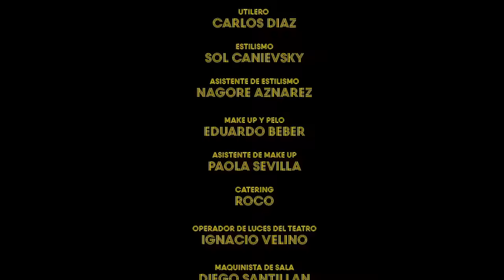Turf - Gatitas y Ratones (Video Oficial)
Con la participación estelar de:
titi Fernández
luisa Albinoni
el negro Enrique
la cacho larrea

las bailarinas
miuka
ana devin
emiliagonewild
kuszmi
paula renne

el gigolo
dante bruni

el equino
lucho zabrana

el encargado del teatro
Gonzalo busseti

casanova
branko vidosevich

dirección
Belen Asad

ideas estrafalarias
Belén Asad y Joaquín Levinton

Maia Kusnetsoff

casas productoras
FRSH
WOLF CREDO

EL ARU

Tiffani rodriguez mari
Yanina poggi
Rossel cacciola

EMA SARMIENTO

operador de steady cam
juan cruz lopez ayala

asistentes de steady cam
vanesa nucete
luis borras

FOQUISTA
clara obarrio

gaffer
blas lafontaine

electricxs
AGOSTINA ANSELMO
francisco lautaro de santis

Data manager
matias chahbenderian

BELEN ASAD

daniela prieto

ambientadora
daniela padilla

utilero
CARLOS DIAZ

estilismo
sol canievsky

asistente de estilismo
NAGORE AZNAREZ

make up y pelo
eduardo beber

asistente de make up
paola sevilla

operador de luces del teatro
IGnacio velino

maquinista de sala
diego santillan

electrico de sala
sergio lopez

encargado de sala
gonzalo bussetti

management apA
ana poluyan
german peke fernandez

produccion turf
german peke fernandez

locacion
teatro lola membrives

discografica
pop art

GRACIAS!
teatro lola membrives
gustavo yankelevich
ANDREA URQUIZU
cheche garcia
ASTOR QUERIDO
fede panizza
panizza hats
PAULA BIANCO

y a todos los que hicieron posible la magia.